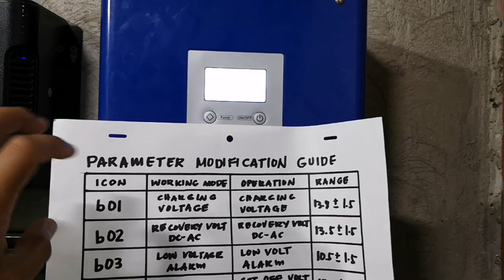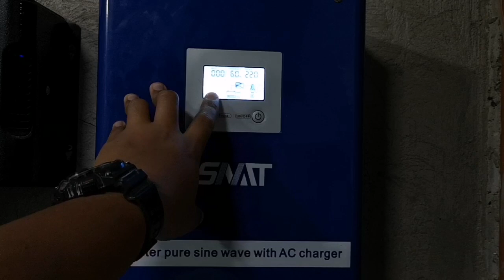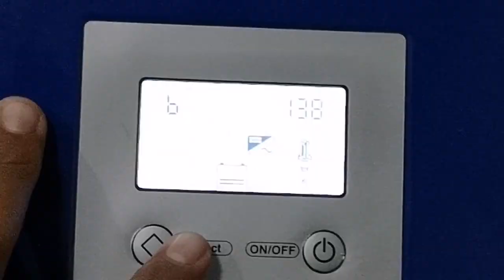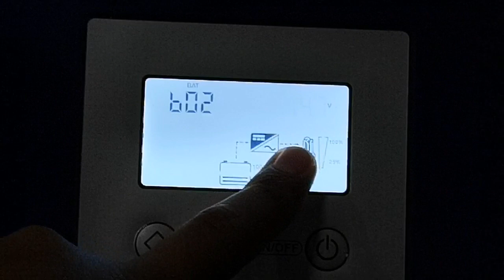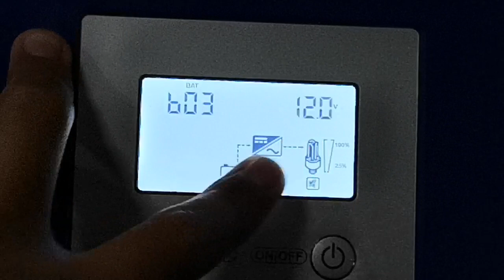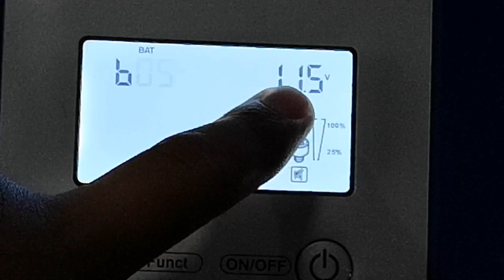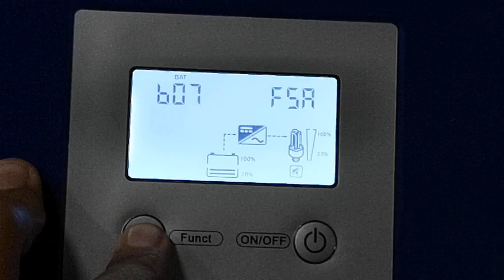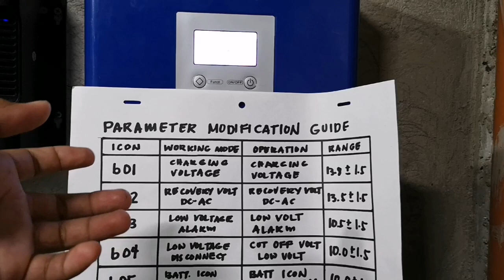SNAT SECRET SETTINGS | PARAMETER MANIPULATION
Snat parameter manipulation